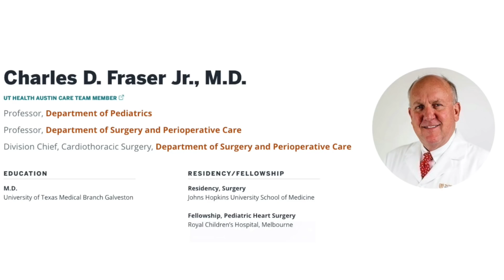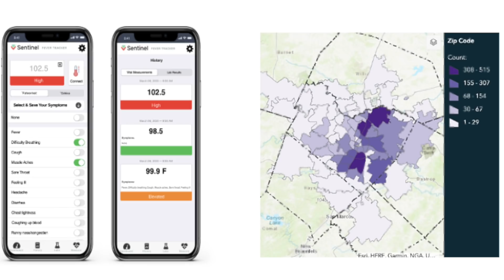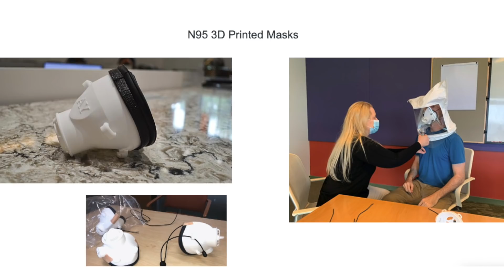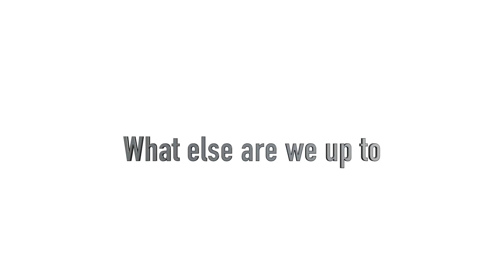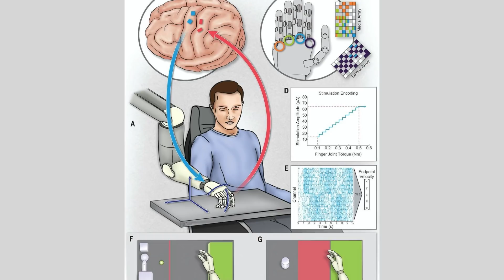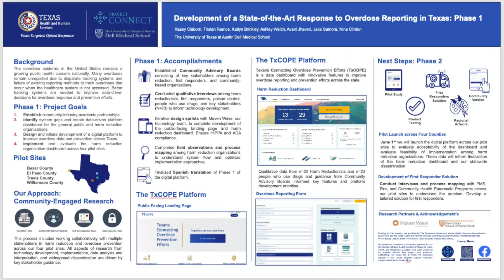HealthTech Innovation with UT Austin, Aaron Miri, CIO, Dell Medical School | UT Health Austin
Keynote Speaker: Aaron Miri, MBA, FCHIME, FHIMSS, CHCIO

Aaron talks about healthcare innovation, the rapid digitization and demand for automation within healthcare, and ways UT Health Austin is leveraging machine learning and AI within healthcare service delivery as specific examples at the F50 Global Capital Summit Austin 2021.

Aaron Miri is the Chief Information Officer for The University of Texas at Austin, Dell Medical School and UT Health Austin. Aaron brings more than 15 years of healthcare experience driving growth and innovation, leading both provider and commercial healthcare enterprises, and providing thought leadership and close collaboration with state and federal representatives. As CIO, Aaron is passionate about humanizing technology by collaborating with clinicians, technology partners, and business champions to truly transform healthcare delivery for consumers, patients, and providers.

In 2020, The United States Senate congressionally re-appointed Aaron for a second term to the Health and Human Services, federal Health IT Advisory Committee (HITAC), established under the 21st Century Cures Act. Furthermore, he was elevated to the role of Co-Chairman of the HITAC. The United States Senate first appointed Aaron to the HITAC in 2018.

In 2016, The Obama Administration appointed Aaron to serve on the Health IT Policy Committee established under the American Recovery and Reinvestment Act of 2009. Aaron is the prior Chairman of the HIMSS National Public Policy Committee, he serves on the CHIME Public Policy Committee, and he serves as an expert adviser to the United States Senate Committee on Health, Education, Labor, and Pensions (HELP) and to other congressional panels engaged in numerous Health IT policy topics. Aaron also serves as an advisor to the National Academy of Medicine on the topics of healthcare privacy, security, and data.